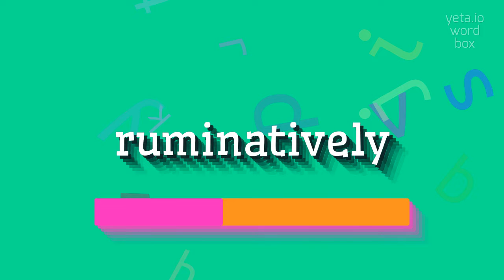How to say "ruminatively"! (High Quality Voices)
Watch in this video how to say and pronounce "ruminatively"!